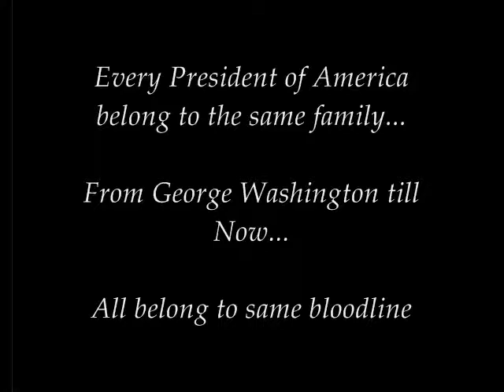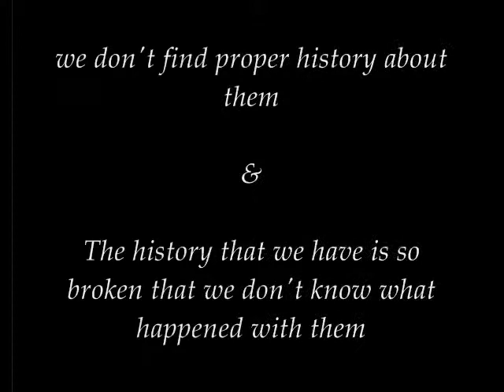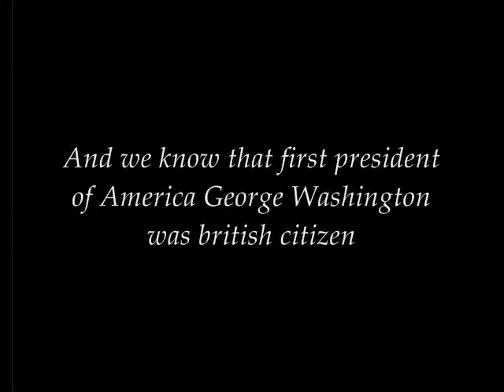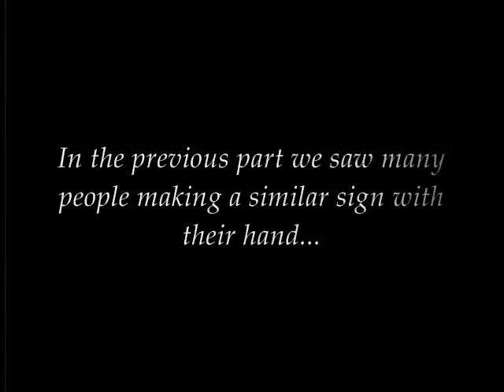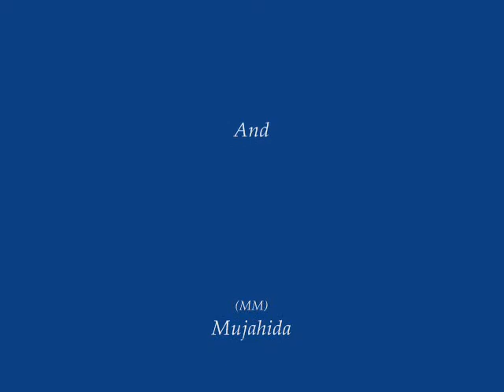Satanism (Part 12): The Bloody Bloodline